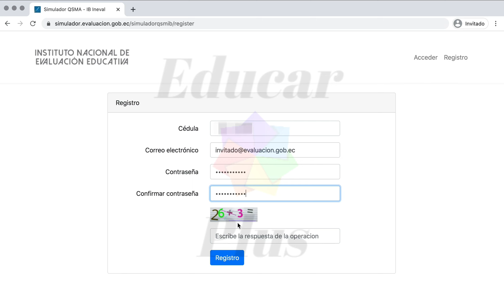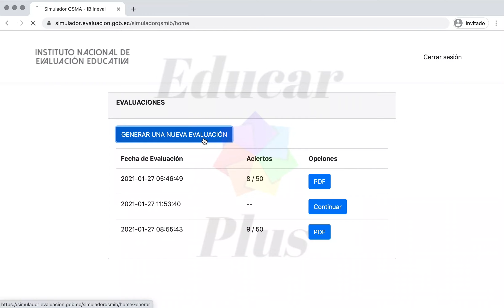Prueba de Conocimientos Específicos para el Quiero Ser Maestro 2021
Conoce quiénes deberán dar la prueba de conocimientos específicos del programa Quiero Ser Maestro QSM del 2021